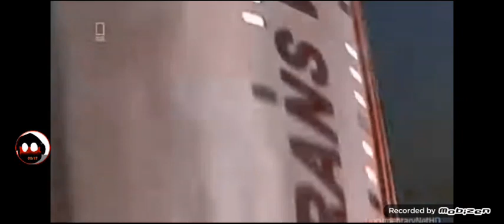twa filght 800 edit